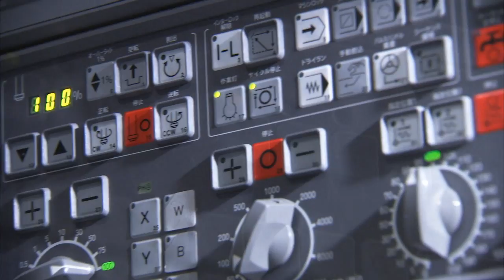Double-Column Machining Centers【OKUMA CORPORATION JAPAN】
In 1964 Okuma introduced the first double-column machining
center.  In the almost 50 years since then, we have shipped
over 8,000 units into a wide range of industrial markets.  We
have earned the trust of manufacturers and built a solid reputation of quality, reliability and service.Okuma's "total responsibility approach" combines electrical, mechanical and control technology, high product quality, machining know-how and ease-of-use.  This provides high-rigidity, high accuracy and a product line that our customers can count on.
Okuma stays ahead of other machine tool manufacturers with
a consistent approach to the art of manufacturing, employing
"Only One" technologies to produce a full line of double-column machining centers for nearly any large part application.